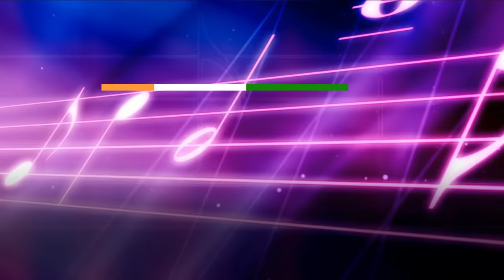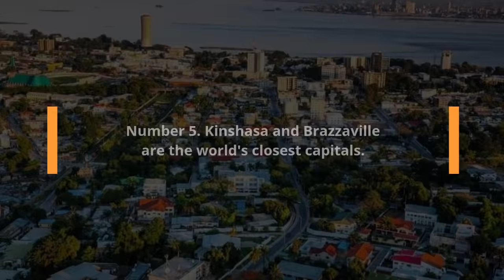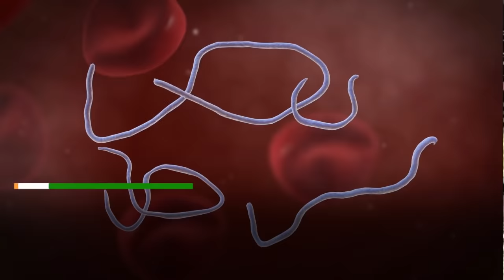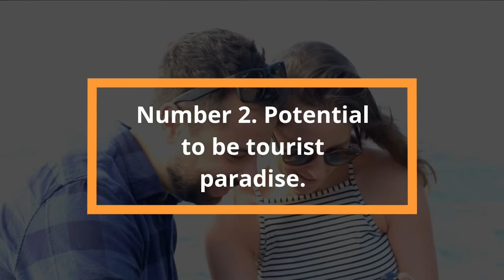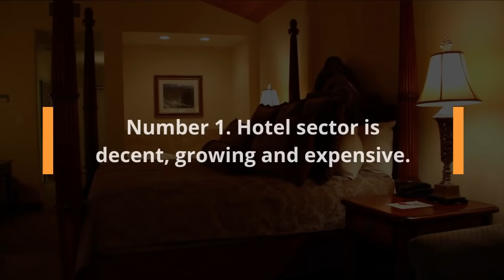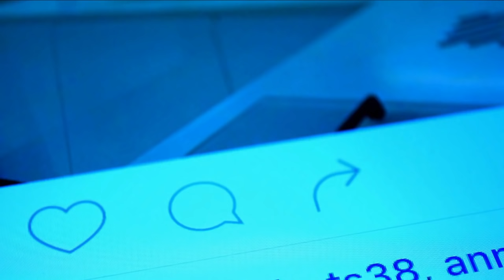Congo Travel Vlog | Kinshasa vlog, Cleanest City In Africa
Hello! Everyone, Welcome to another video, Today's video is about Congo Travel vlog, Kinshasa vlog, Cleanest City In Africa. Would you want to know Best Places to Visit in Congo? As a result, This video is for you!
The Republic of the Congo is located in the Congo rain forest, just north of the Congo River from its more well-known and less stable neighbor, the Democratic Republic of the Congo. "In recent years, the Republic of the Congo has emerged with some new infrastructure to provide tourists access to some of the greatest parks the continent has to offer, as well as the rain forest itself,
which is truly unique, and the river."

Aside from the amazing fauna, there is also "one of the best river rides in the world" and a new train journey through the forest. Chris also said the dance and music scenes in Brazzaville and Kinshasa (DRC) had some of the "greatest nightlife in Africa."

Chris suggests a four- to seven-day cruise up the Congo River from Brazzaville with one of the local outfitters, which will take you "a world apart from any of the urban Africa you saw when you arrived."

Chris went to Douli National Park along the shore and saw chimps, elephants, and phosphorescent flora straight out of the movie Avatar. He also loved seeing lowland gorillas at the inland Lésio-Louna Natural Reserve.

You may also visit a tank graveyard outside Brazzaville, which is a somber relic of Africa's Great War.